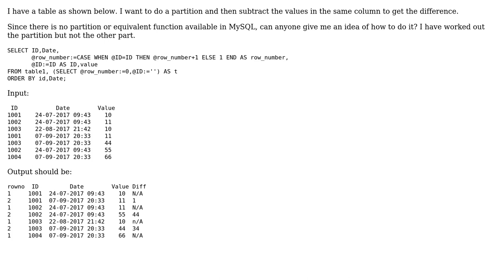Subtract two rows' values within the same column using Mysql group by ID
With thanks & praise to God, and with thanks to the many people who have made this project possible! You are responsible for your own actions.